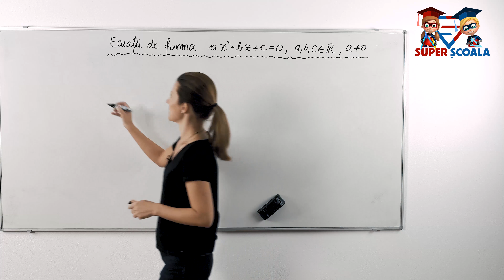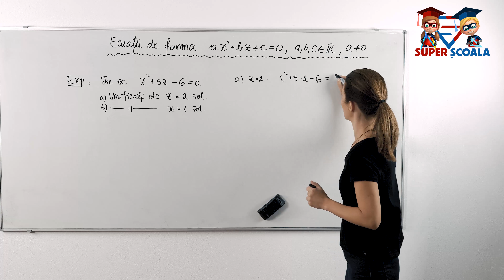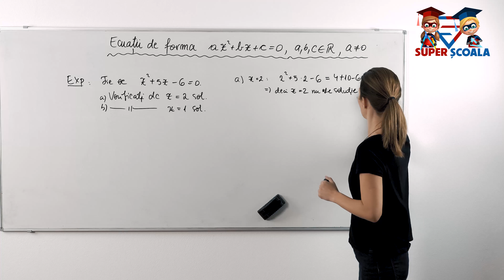Clasa a VIII-a - Ecuații de forma ax2 + bx + c = 0, unde a, b, c ∈ R